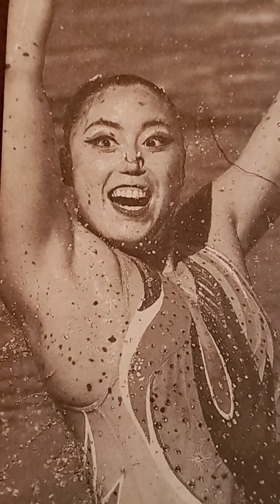🏊‍♀️乾友紀子 アーティスティックスイミング